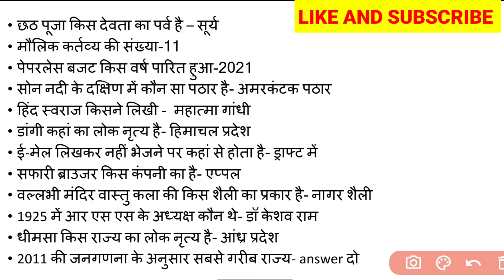DELHI POLICE (HCM) | 12 अक्टूबर, 1st shift | Exam analysis | BY-TOPKR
delhi police hcm exam
delhi police hcm exam analysis
delhi police hcm exam analysis 2022
delhi police hcm exam important question
delhi police hcm exam analysis 12 octuber 1st shift